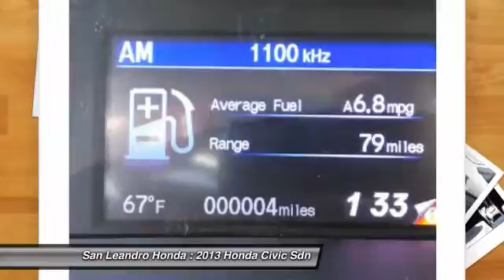2013 Honda Civic Sdn San Leandro CA 34518